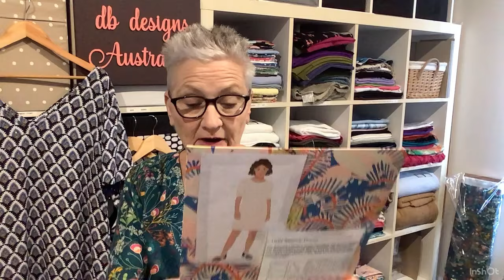Fridaysews - my makes for the week - a bit about life and I have shingles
Hello everyone, I hope you are having a better week than me, turns out I did not have a spider bite as I thought it is actually shingles, oh joy.
Anyway, I have finished my Cottlesloe Bathers, by Megan Nielsen and they have worked out quite well for a test pair. I then made the Tabor V-neck vest and finally I made the Nerida Hansen half Sleeve dress, I'm very pleased with all of my makes this week.
It is the Half Sleeve Dress pattern I used in the Art Deco Fabric from a bespoke box from The Dahlia Sewciety.
I hope everyone has a wonderful sewing week and stay safe and well, Deb xx